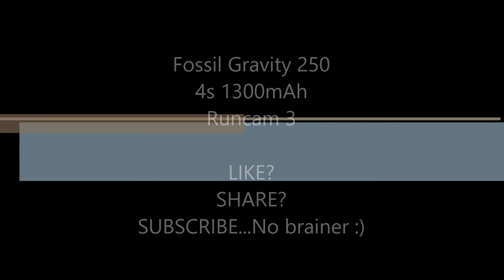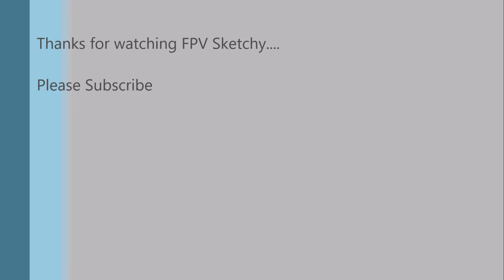FPV Fossil Gravity 250 quadcopter acro runcam 3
Flying a new spot with my Fossil Gravity 250 and also my first time flying with obstacles. My flying is normally over flat areas without tree. This was great fun, Need to work on my ability but every flight is a better flight.

Quad: Fossil Gravity 250
FPV cam: runcam swift 2 RR
HD cam: Runcam 3
TaTTu 4s batteries

Fpv Goggles: Skyzone v3 with Triumph TBS antenna and a menace patch.